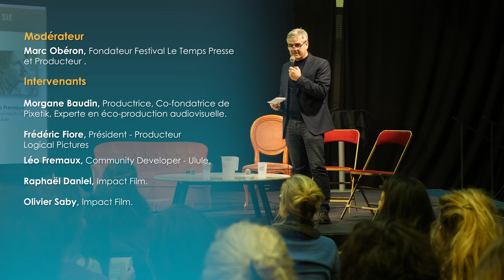LES FINANCEMENTS INNOVANTS DE LA PRODUCTION SIE - CINEMA FOR CHANGE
Le 7 février 2020, a eu lieu la première édition du Forum CINEMA FOR CHANGE, organisé par le Festival Le Temps Presse et Print The Legend.

CINEMA FOR CHANGE est le 1er forum consacré aux contenus à impact social. Il réunit producteurs, distributeurs, scénaristes, acteurs, réalisateurs…
CINEMA FOR CHANGE c’est une journée de conférences dédiée à la création, la production et la diffusion de films sociaux, sociétaux et environnementaux.
A travers des tables rondes, des master classes et des rendez-vous inspirants, nous vous proposons une journée de décryptage de la production SIE (Social Impact Entertainment) : comment concevoir, financer, produire et diffuser une production SIE?

Revivez le DÉBAT :  "LES FINANCEMENTS INNOVANTS DE LA PRODUCTION SIE"

Modérateur : Marc Obéron, Fondateur Festival Le Temps Presse et Producteur

Intervenants :
Morgane Baudin, Productrice, Co-fondatrice de Pixetik, Experte en éco-production audiovisuelle
Frédéric Fiore, Président - Producteur Logical Pictures
Léo Fremaux, Community Developer - Ulule
Raphaël Daniel, Impact Film
Olivier Saby, Impact Film